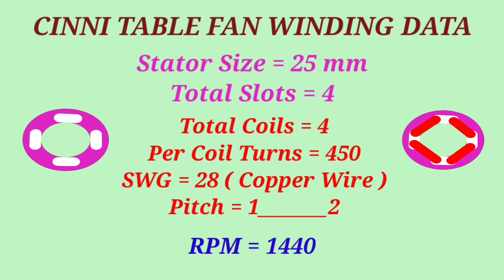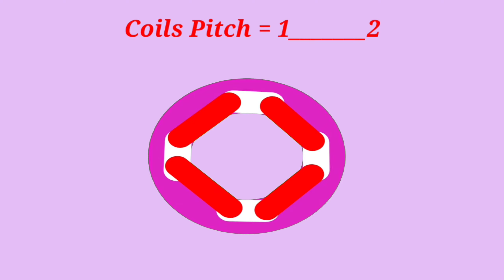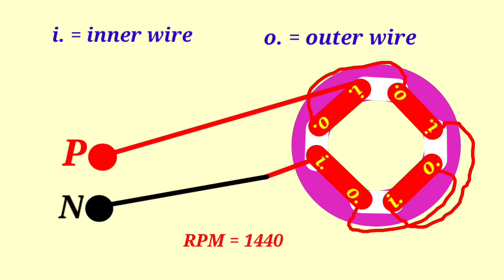Slots4 stator size = 25mm Table fan winding data । 4Slots 25mm Table fan winding + Connection ।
Doston is video men 4slots stator size 25mm Table fan winding data aur saath hi diagram connection bhi bataya gaya hai.